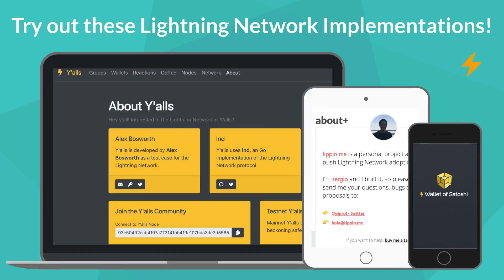Satoshi tries Lightning Network ⚡- The Epic Tales of Satoshi - Season 1 Episode 6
Satoshi tries Lightning Network - The Epic Tales of Satoshi is my attempt to bring some humour in our "serious" Crypto Life. In this animated series I create short and entertaining episodes creatively depicting Satoshi's Adventures just as I imagine them.

Have Fun and Enjoy this episode.